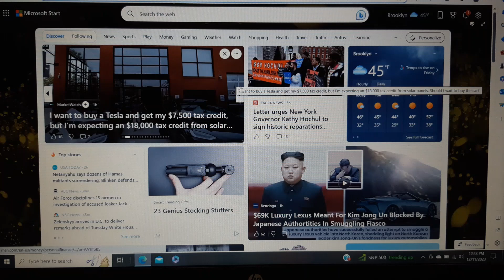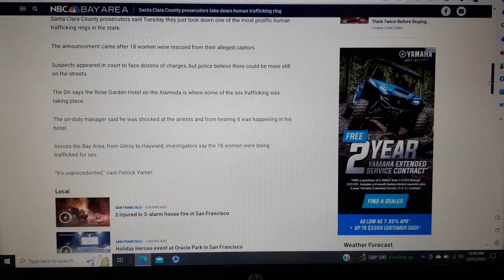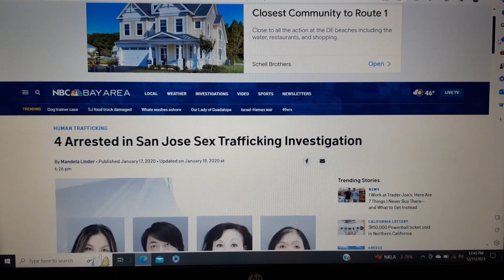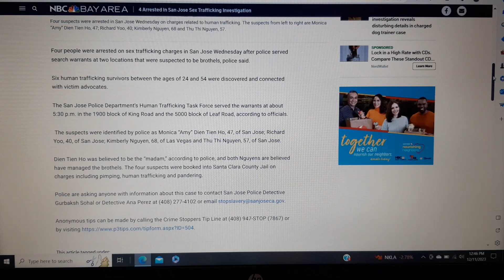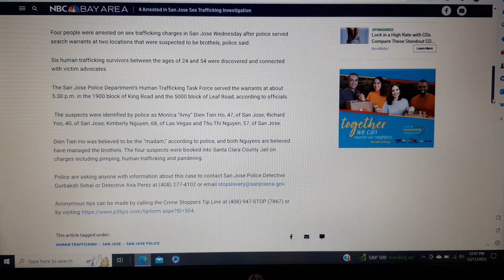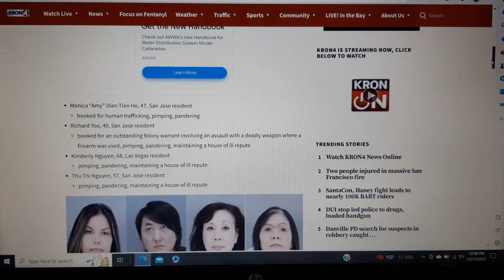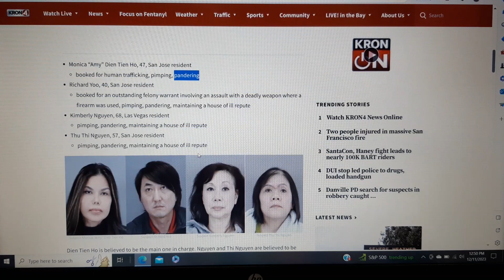6 Nguyên nhân gây ra sự ồn ào về việc làm Từ Thiện va Triệt Phá Môi Giới Mại Dâm tai San Jose CA.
Sau day la 6 nguyen:
Charity Frauds - Unethical - Abuse - Insult - No trust - Privacy
Triet pha duong day Môi giới mại dâm tai San Jose CA. vao ngay 17/1/2020
Xin moi cac ban xem them:
1) Hang Cali bị Cộng đồng Mạng Phản Cảm, Chửi & Bức Xúc về việc HCL quay video giúp đỡ VGC- Alex
2) Việc Quay video những người Vô Gia Cư tai nước mỹ để kiếm tiền trên YouTube có hợp pháp không ?
3) Những điều quan trọng nên biết khi đem những người Vô Gia Cư về nhà cai nghiện
Tony Nguyen